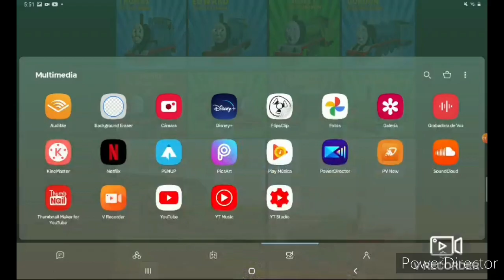Trying To Fix Gordon The Big Express Engine 2D Reboot Style